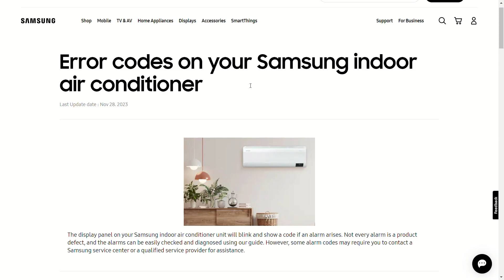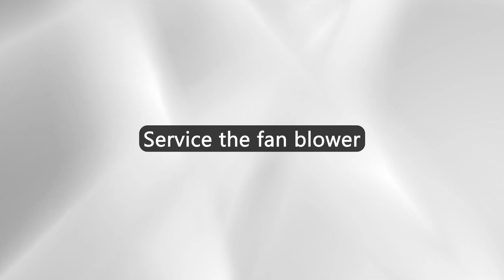How To Fix The Samsung AC E2 Error Code - Meaning, Causes, & Solutions (Recommended Fix!)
How To Fix The Samsung AC E2 Error Code - Meaning, Causes, & Solutions (Recommended Fix!). In this video tutorial I will show you how to fix the Samsung AC E2 Error Code.

The error code E2 on the Samsung AC indicates an issue with the fan motor.
• Blocked indoor filter
• Faulty fan blower

Now, let’s look at the best solutions you can apply to fix the E2 error
Check the indoor filter
To clean the filters, use this procedure:
• Switch off the AC unit and unplug the power cord
• Press the hinges until you hear a clicking sound
• Slowly lift the indoor unit cover
• Use the in-built struts to keep the cover open
• Gently remove the pre-filter
• Remove the inside filter
• Clean the filter with a soft brush or a vacuum cleaner
•  Soak the filters in warm water after adding a mild detergent
• Rinse the filters under running water
• Dry the filters in a cool, dry place away from direct sunlight
• Reassemble the filters back into the Ac

Service the fan blower
Check the fan blower to ensure that it is working properly. If it is clogged with debris and dust, clean it and remove the debris or replace it if it is faulty.